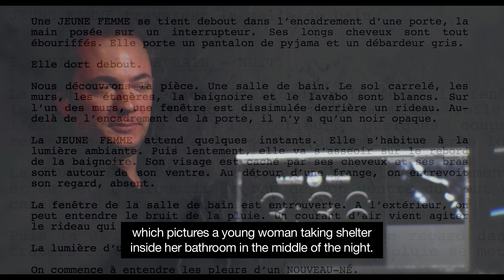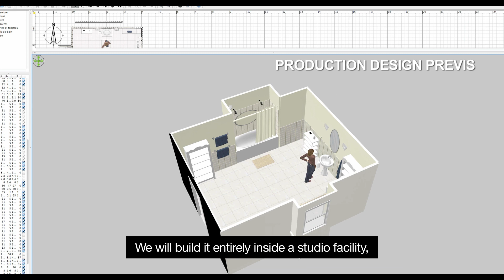3:36 - Crowdfunding Video (2015)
Presentation video for the crowdfunding campaign of 3:36, a french drama/horror short film directed by J.P. FERRE, starring ADELAIDE LEROUX and FRANCIS RESSORT.

Image : TANGUY MALIBERT
Editing and Graphic Design : J.P. FERRE
Original Music composed by ALEXIS MAINGAUD